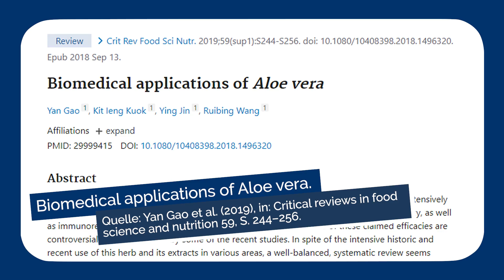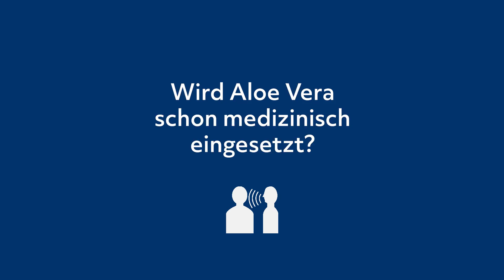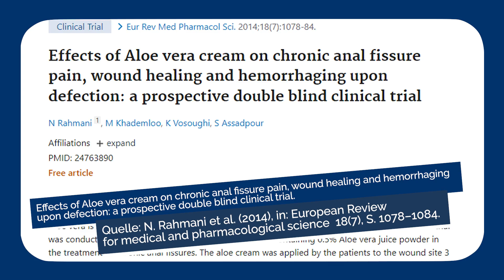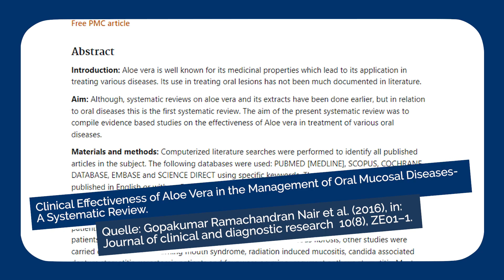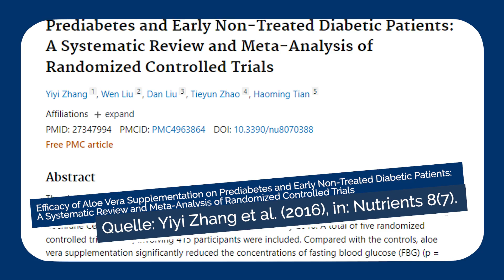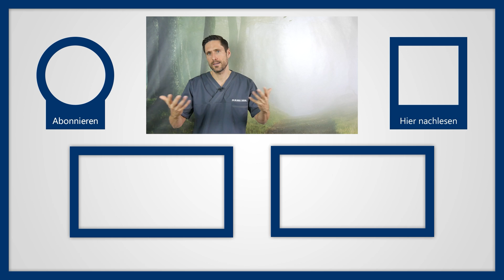Aloe Vera: Mehr als Marketing? Die Heilpflanze im Praxischeck: Wirkung und Risiken aufgedeckt!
Suchen Sie schnelle Hilfe bei einem Sonnenbrand oder Mückenstich? Möchten Sie allergische Hautreaktionen behandeln oder die Haut einfach nur vor vorzeitiger Alterung schützen? Statt mehrere Cremes, Salben und Mittelchen zu benutzen, verspricht Aloe Vera Hilfe gegen eine Vielzahl von Hautproblemen. Immer wieder wird auch geforscht, ob Aloe Vera auch gegen Krankheiten einsetzbar ist oder das Immunsystem stärken kann.
Aloe Vera ist eine Wüstenpflanze aus der Familie der Liliengewächse und wird auch Wüstenlilie genannt. Das sieht man ihr äußerlich aber nicht an, denn sie erinnert mehr an eine Mischung aus Kaktus und Agave. Sie wächst überwiegend in subtropischen Gebieten in Afrika, Asien und Südamerika und es gibt ca. 300 Arten von Aloepflanzen. Die Aloe Vera, auf Deutsch auch Echte Aloe genannt, ist eine Heilpflanze mit jahrhundertealter Tradition, die es in den letzten Jahrzehnten vor allem im Kosmetikbereich auch auf den deutschen Markt geschafft hat. Viele andere Arten der Aloe sind für den Gebrauch eher weniger geeignet und tlw. sogar gesundheitsgefährdend.

Welche Wirkung hat Aloe Vera?
So ziemlich jeder hat den Namen Aloe Vera schon einmal gehört. In der Werbung wird Aloe Vera vor allem in feuchtigkeitsspendenden Cremes vermarktet und das ist auch tatsächlich nachgewiesen. Wie schon erwähnt, steckt das Blattmark voller Feuchtigkeit und kann das Hautbild verjüngen, indem es die Haut von innen durch die Flüssigkeit aufpolstert. Für Sie interessant können aber auch die anderen Wirkbereiche der Aloe Vera sein. Aloe Vera Saft soll nämlich effektiv gegen Verstopfungen helfen. Und in der Naturheilkunde sollen die Inhaltsstoffe Aloin und Anthranoide die Durchlässigkeit der Darmwand beeinflussen und einen abführenden Effekt haben. Studien bestätigen diese Wirkung, sind aber bisher vor allem an Tieren durchgeführt worden, deswegen rate ich hier zur Vorsicht. Sprechen Sie die Einnahme von Aloe Vera Saft immer mit Ihrem Arzt ab, wenn Sie damit Ihre Verstopfung behandeln wollen. Insgesamt sollte der Saft auch nur kurzzeitig genutzt werden. Doch in der Aloe Vera steckt noch eine ganze Menge mehr. Positiv ist dabei zu erwähnen, dass Aloe Vera Inhaltsstoffe besitzt, die gegen Mikroben und Viren eingesetzt werden können. Der Saft aus kaltgepressten Aloe Vera Blättern besitzt antimikrobische Eigenschaften und das Lectin aus der Pflanze unterdrückt die Proteinsynthese von Viren. Besonders gegen Herpesviren ist Aloe Vera effektiv und es könnte möglicherweise sogar das gesamte Immunsystem verstärken. Dieser Effekt wird auf Inhaltsstoffe zurückgeführt, die die Bildung von neuen Abwehrzellen im Körper ankurbeln.

Gibt es Risiken?
Aber es ist natürlich nicht alles Gold, was glänzt. Gerade dewegen ist es für Sie auch wichtig zu wissen, welche Risiken es gibt. Denn genau die Anthranoide und vor allem das Aloin, das ich eben noch als Wirkstoff bezeichnet habe, können auch negative Auswirkungen haben. Aloin steht im Verdacht, krebserregend zu sein und das Erbgut schädigen zu können. Aus diesem Grund sind viele Abführmittel auch schon nicht mehr auf dem Markt erhältlich und Sie sollten sehr genau abwägen, ob Sie zu diesen Mitteln greifen.

▬ Social Media ▬▬▬▬▬▬▬▬▬▬▬▬▬▬▬